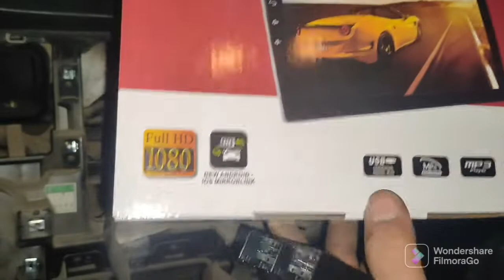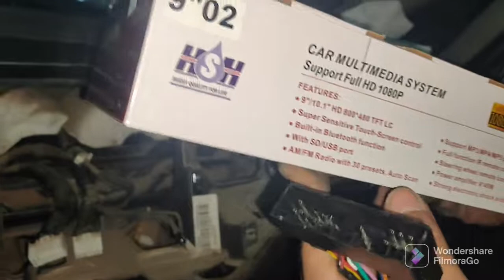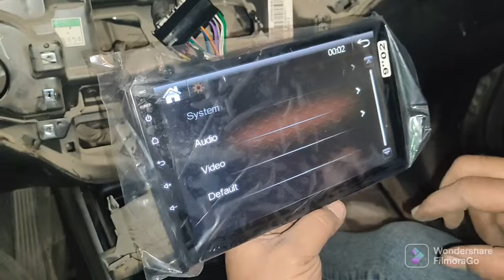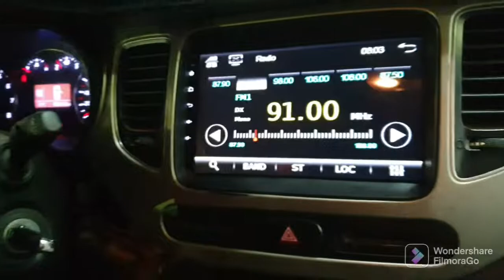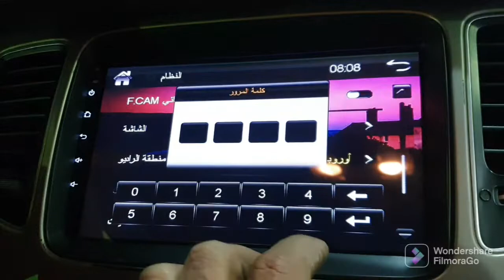كيا كارينز 2014 شاشه 9 بوصه مع فريم وكاميرا خلفيه عاليه الجوده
شرح تفاصيل تركيب شاشه 9 مع كاميرا خلفيه عاليه الجوده في سياره كيا كارينز 2014 مع برمجه الدركسيون مع الشاشه وتركيب فريم للشاشه تابع الفيديو